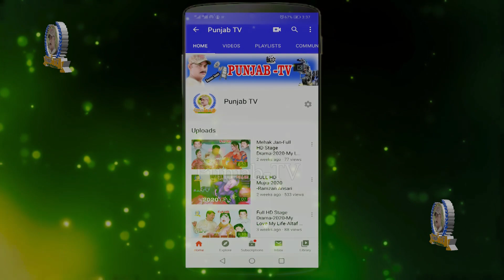sumbal rana dance FULL HD 2021 PUNJAB TV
DANCE SUMBALRANA#